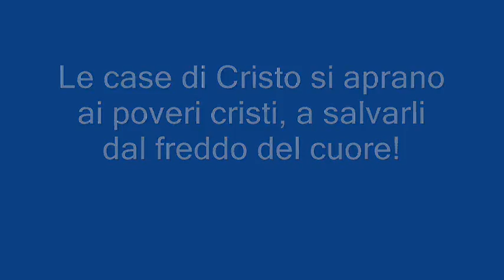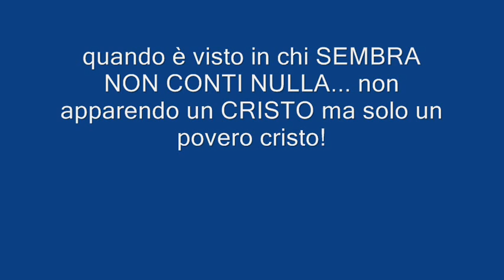La casa di Cristo e il GELO del SUO CUORE. S'apra ai poveri cristi, a salvarli da ogni freddo.wmv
Le Chiese, case di Cristo, sono chiuse ai poveri cristi di questa nostra realtà, così poco attenta e ossequiosa verso il Cristo vero e reale e attenda solo a quello ALIENO, che sta NEL REGNO DEI CIELI... Ma Egli non ci andò. Risorse e ora è vivo tra noi, davvero vivo in tutti gli abbandonati dalla pietà, solo perché sembrano non importanti, perché uomini!
Ammesso anche che gli uomini non siano poveri cristi... se essi perdono qualcosa perdono TUTTO. Se DIO perde qualcosa, invece, non perde NULLA.
Eppure, anche su CALVARIO, si degnò di attenzione la croce di DIO e non quella dei due poveri uomini alla sua destra e sinistra... che non contavano nulla, perdendo il LORO TUTTO, mentre il CRISTO NON PERDEVA NULLA, essendo Dio.
Che l'uomo si abitui ad amare e soccorrere CHI E' PICCOLO, e non chi è GRANDE!
Ma non lo fa: rispetta solo lo strazio di UN GRANDE e non vuole essere quel primo vero che si metta dietro l'ultimo... e lo serva.